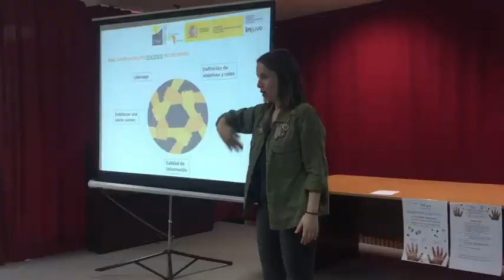Visita Autonómica: FAXPG